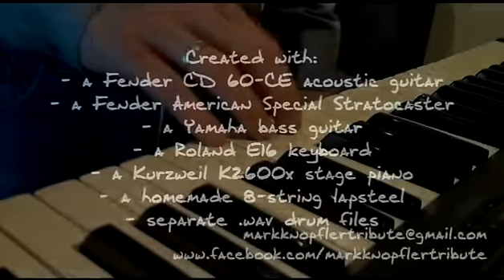Mark Knopfler Tribute - Redbud Tree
My tribute to Mark Knopfler: Redbud Tree. Chords and solo transcription are available on my Facebook page. I'm an amateur musician who likes the sound of Mark Knopfler's guitar playing. In no way I'm claiming to be as good as or better than the original.